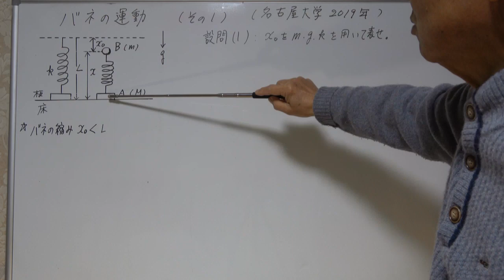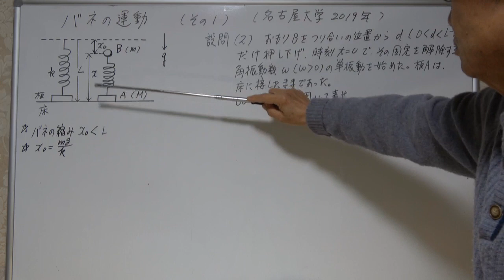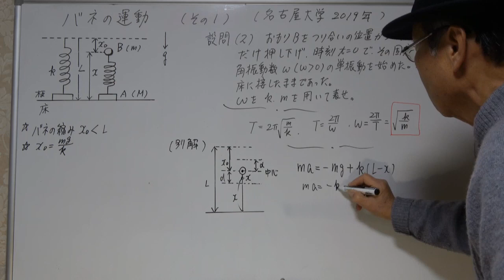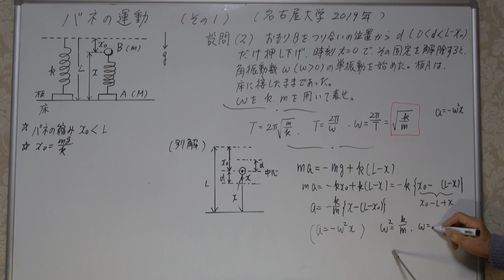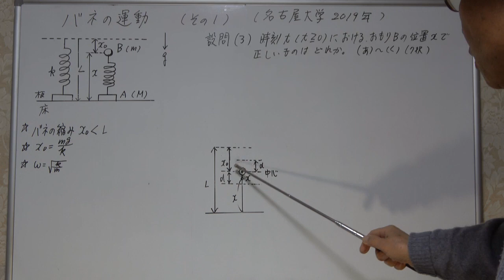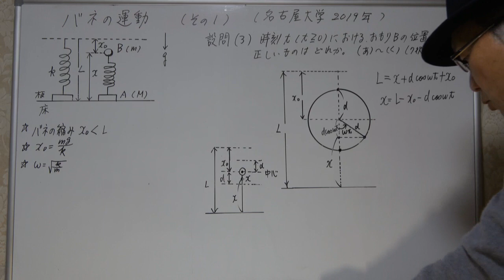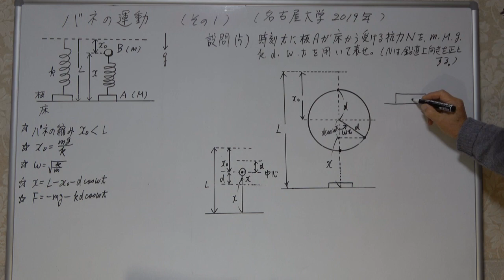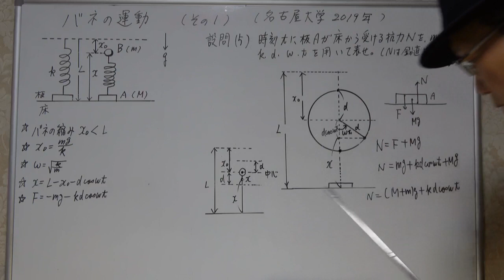名古屋大学 2019年 力学 その1 バネの運動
力はベクトルなので
力の大きさだけでなく
向きについて
どちらを正とするかを
注意しなくてはなりませんね。

3チャンネルがあります。